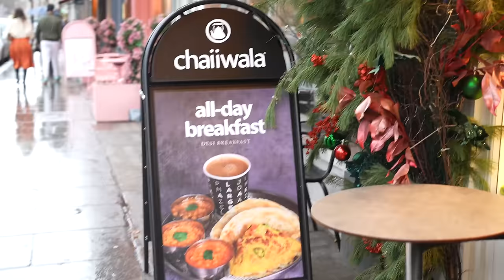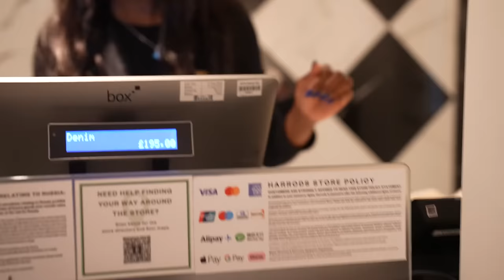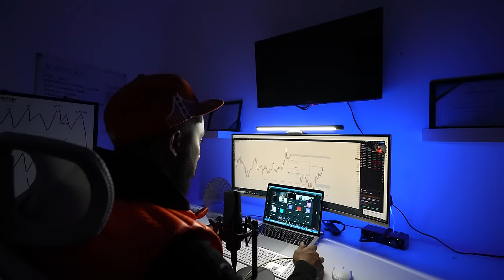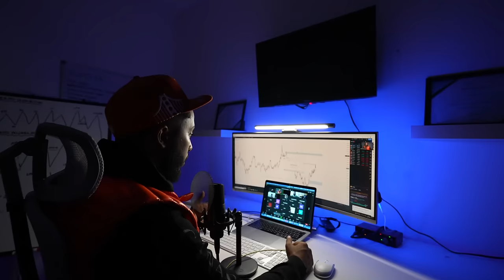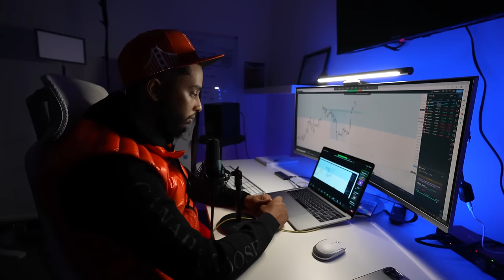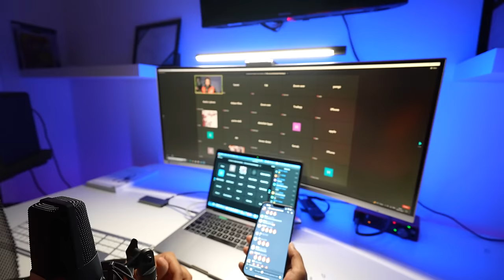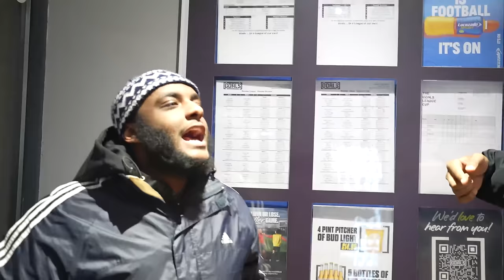DAY IN THE LIFE OF A FOREX TRADER